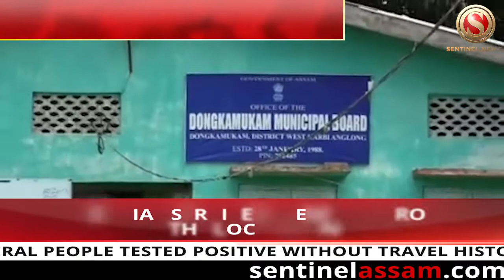Week-long Lockdown In Baithalangso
A week-long Lockdown has started in Baithalangso, West Karbi Anglong. The lockdown began at 7pm on Wednesday and would continue till July 15. The decision to impose lockdown was taken after several people tested positive without travel history. Only essential services are exempted from the lockdown.